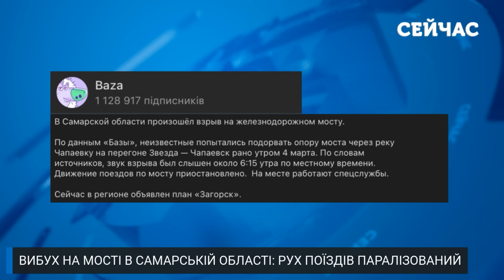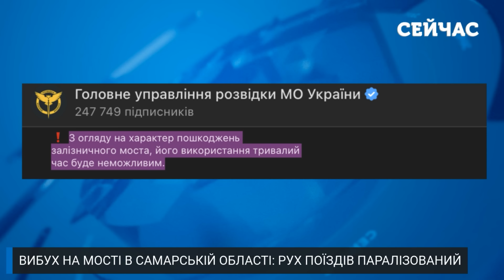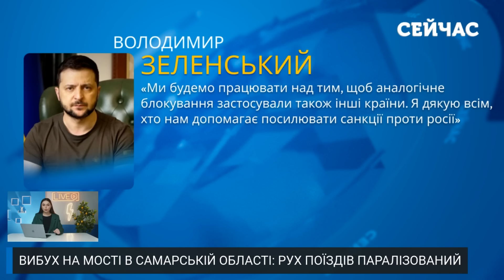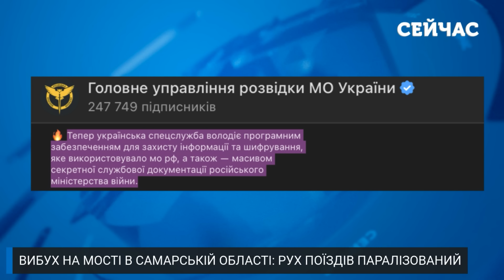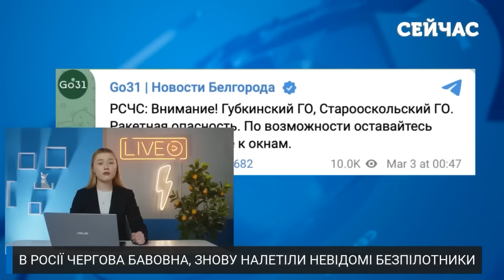💣Оце рвануло! У РФ ВИБУХИ на ЗАЛІЗНИЦІ. Рухнув МІСТ. Рух ПАРАЛІЗУВАЛО. Інсайд із ГУР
У Росії знову гучно. У Самарській області під приціл потрапив міст. Відтепер країна-агресорка матиме проблеми з перевезенням зброї на вбивчу війну проти України. Військова розвідка України виступила з заявою. Всі деталі гучної події обговоримо просто зараз у випуску новин «Сейчас».